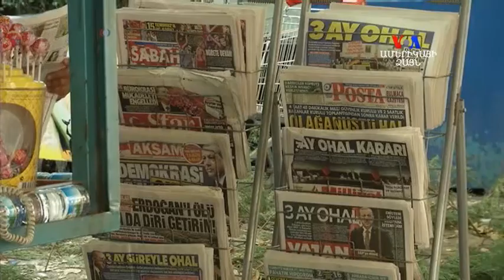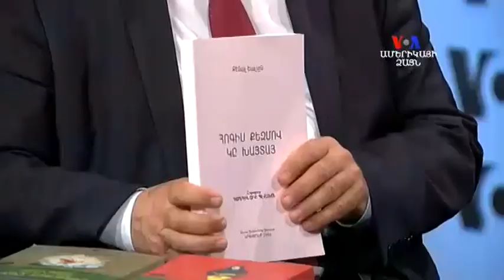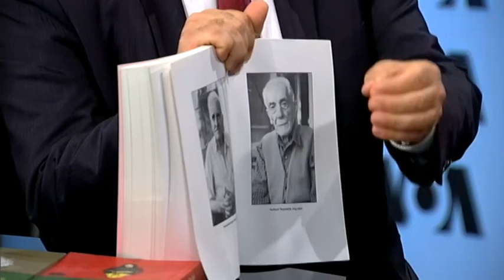Թուրք գրողը պատմում է Հայոց ցեղասպանությունից փրկված ծպտյալ հայերի մասին. "Ամերիկայի Ձայն"-ի արխիվից